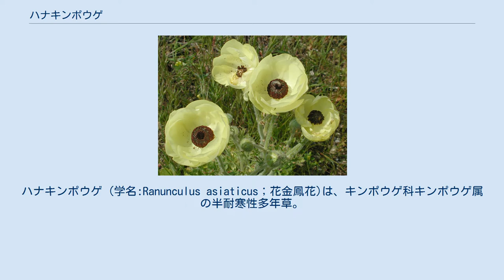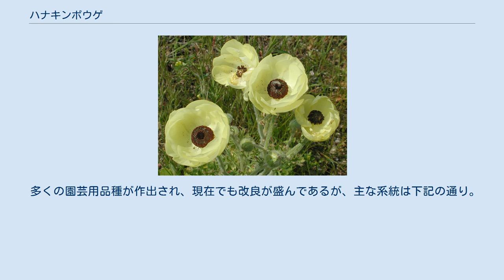ハナキンポウゲ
ハナキンポウゲ (学名:Ranunculus asiaticus；花金鳳花)は、キンポウゲ科キンポウゲ属の半耐寒性多年草。
西アジア～ヨーロッパ東南部、地中海沿岸原産。
園芸ではラナンキュラスと呼ばれることの方が圧倒的に多く、ハナキンポウゲと呼ばれるのは非常に稀。
原産地では、湿地に自生する多年草で、湿地に生える。
属名のラナンキュラスは、ラテン語で「小さいカエル」を意味し、これは本属の植物に多く見られる菊葉と呼ばれる形状の葉を小さなカエルの足に見立てたことに由来。
またタガラシなどのように水辺や湿地を好む種も多く生育域でもカエルと重複するものも多い。
 十字軍がヨーロッパに持ち帰り、改良を加えて、園芸用品種がつくられた。
イギリスでは18世紀を中心にフローリスト達によって育種が進み、盛んに栽培された。
1777年の文献では1100品種がリストアップされている。
現代の系統は主にオランダで育成されたものである。
 園芸種は、通常、半耐寒性の球根性一年草として扱う。
春に、八重～万重咲の美しい花が咲き、色も豊富で、赤、黄、白、橙、桃、紫、および複輪などがある。
国内外に多くの育種家がおり現在でも日々新たな品種の開発に尽力しているため、バラやビオラ（パンジー）などと並ぶ膨大な品種数を誇る。
ラナンキュラスの園芸品種の特筆すべき点は、地植え用の品種と生け花用の品種が別々に開発されている点があげられ、これは他の園芸植物では、あまり類を見ないことでもある。
新品種開発の方向性は主に新しい花色とより多くの花弁の追求という方向で行われており、花色では他の植物では、あまり見かけることのない緑色の花を咲かせるものなども作られている。
また花弁数では原種はたった5枚の花弁だが最新の品種の花弁数は200を超えるものもある。
 いわゆる八重咲の品種を持つ植物は多く存在し中でも特にバラの八重咲品種に似た花を咲かせるものを園芸面ではバラ咲きなどと呼ぶがラナンキュラスのバラ咲き品種は他の園芸植物のそれとは一目置かれたような存在となっており、本家のバラの方に「まるでラナンキュラスの花のようである」とされ「ラナンキュラ」という品種名を与えられた者が存在する。
 草液にラヌンクリン（またはラナンキュリン）という有毒物質を持ち、草液が皮膚に付着すると炎症などを引き起こすことがあるので、切り花を扱ったり植え替え作業や、ちぎれた葉などを処理する際には草液が皮膚に付着しないよう注意して扱う。
 多くの園芸用品種が作出され、現在でも改良が盛んであるが、主な系統は下記の通り。